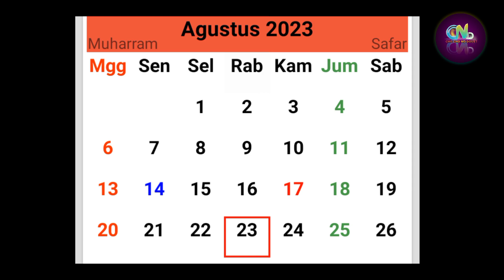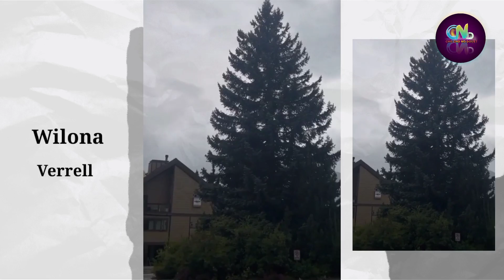Verrell Sakit 3 Hari, Sahabat, Partai dan P Ga datang Menjenguk? - Verrell Sakit Ditinggal Wilo?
Sumber :

- IG Story

Backsound :

- Musik Youtube